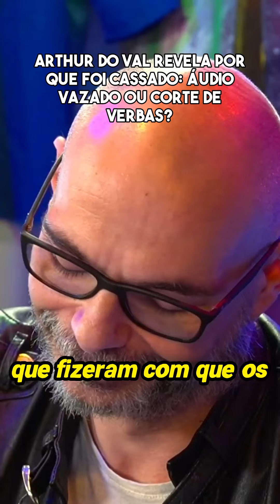Debate político: Arthur do Val vs Álvaro Borba - O que é verdade?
O vídeo transcreve uma pessoa falando sobre sua doação para o Crânio, a maior doação privada da história do Brasil. Ele afirma ter doado mais de duzentos e cinquenta mil, com todas as doações auditadas e feitas via embaixada. O indivíduo era deputado, mas tirou licença do cargo para fazer a doação com seu próprio dinheiro. Ele menciona que foi viajar e voltou como um cidadão comum. A doação foi um fato, mesmo que algumas pessoas possam não gostar da situação.